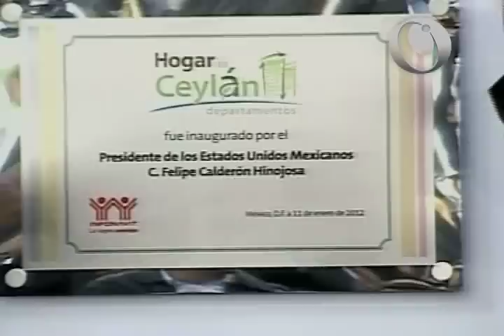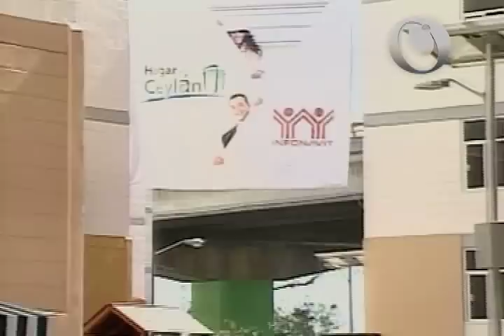Conjunto habitacional, Hogar es Ceylán (INFONAVIT)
México, D.F., 11 de enero del 2012.- El Presidente Calderón inauguró el conjunto habitacional "Hogar es Ceylán" y firmó el Decreto que modifica la Ley del INFONAVIT.

El Mandatario puntualizó que con "Hogar es Ceylán" un total de 726 familias, beneficiarias del INFONAVIT, contarán con hogar propio. Adicionalmente sostuvo que, como parte del Programa "Hogar a tu medida", 14 de los departamentos construidos están adaptados para personas con alguna discapacidad.

El Jefe del Ejecutivo afirmó que el complejo habitacional "Hogar es Ceylán" prueba que es posible conciliar el crecimiento urbano con el medio ambiente, pues cada departamento cuenta con equipamiento para el ahorro de recursos como agua, energía y gas natural, lo que crea ahorros para el gobierno y para las familias.

Asimismo, informó que, en 2011, el INFONAVIT otorgó medio millón de créditos de vivienda. Posteriormente, el Presidente señaló que ha sido el sexenio de la vivienda ya que, en lo que va de su administración, casi 6 millones de familias han recibido un crédito o subsidio para obtener casa propia o remodelar la que tienen. Uno de los factores que permitieron un mejor aprovechamiento de los créditos del INFONAVIT fueron las reformas propuestas en 2009 a la Ley.

Con la firma del Decreto que modifica la Ley del INFONAVIT:

-Los trabajadores que comenzaron a cotizar en el Seguro Social, a partir de julio de 1997, que no hayan usado su crédito INFONAVIT, podrán recibir el dinero ahorrado en su subcuenta de vivienda al retirarse. Con ello, se beneficiarán, en el corto plazo, cerca de 2 millones de personas por un monto estimado de 19 mil millones de pesos, que equivalen a un promedio de 20 mil pesos por trabajador; así como 19 millones de trabajadores, en el largo plazo.
-El crédito podrá ser recibido expresado en número de veces el salario mínimo o en pesos. Además, los trabajadores podrán elegir un esquema de pagos fijos establecidos en pesos.
-Será posible que un trabajador solicite un segundo crédito, en coparticipación de INFONAVIT con otras entidades financieras, una vez que hayan liquidado un primer crédito.

El Presidente aseveró que, al contar con una vivienda, patrimonio, seguridad, protección y bases sólidas, las familias pueden comenzar a labrarse un mejor futuro. Adicionalmente, dijo que, al tener un hogar propio, el desarrollo familiar mejora, elemento fundamental para fortalecer el tejido social.

CEPROPIE web:
Edición para web, Iván Anaya

CEPROPIE México D.R. MMXII